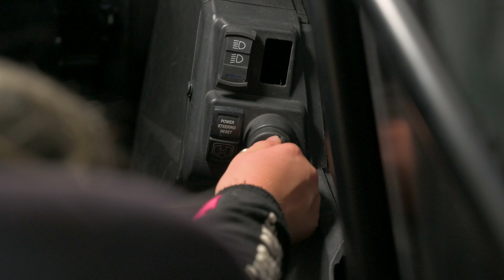West Coast Motorsports